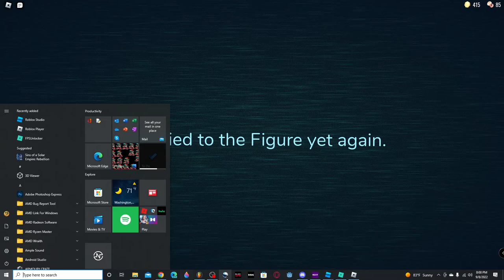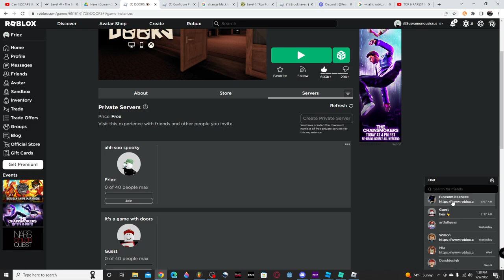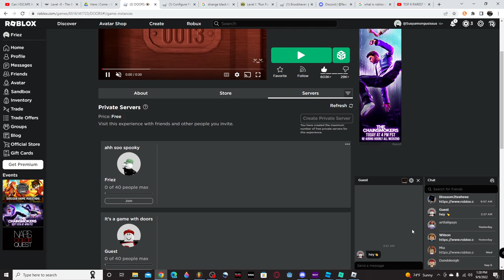Steve The Animator Plays : Roblox Doors